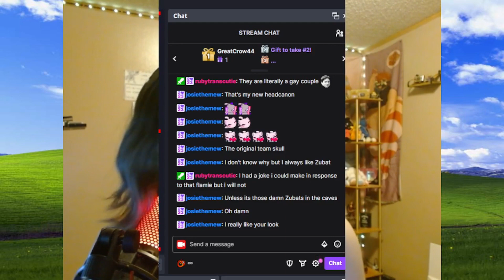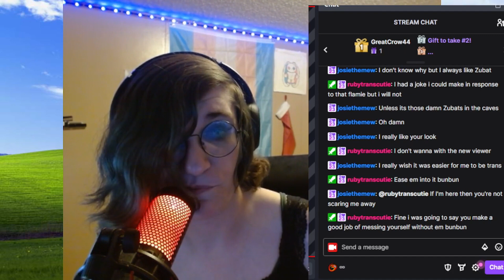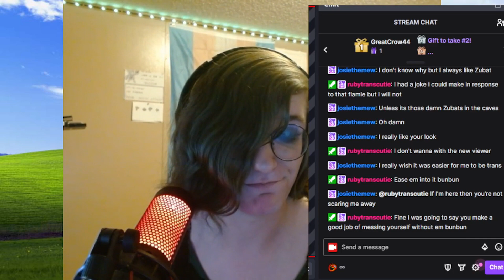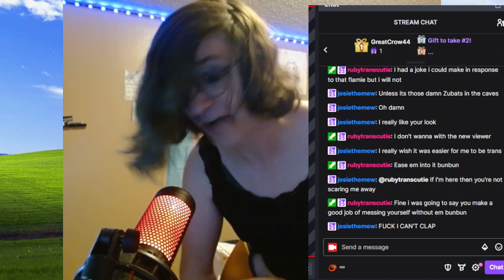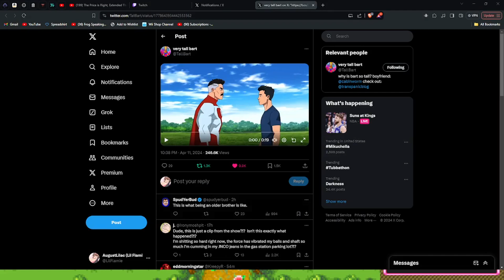Nothing Was Accomplished - PMD Explorers of Sky PT 05 (Flamie)